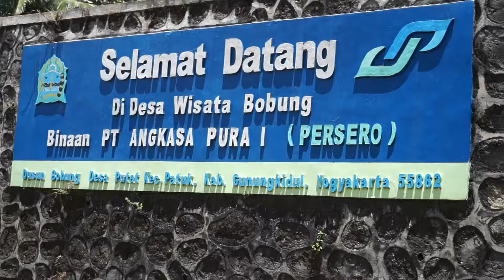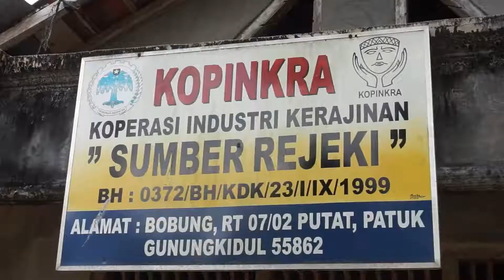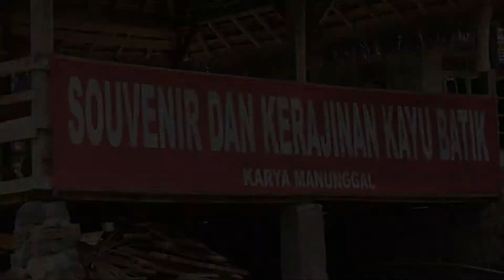DESA WISATA BOBUNG - SENTRA KERAJINAN BATIK KAYU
Kelas C:

- Lidwina
- Yusuf
- Po
- Sekar
- Zahra